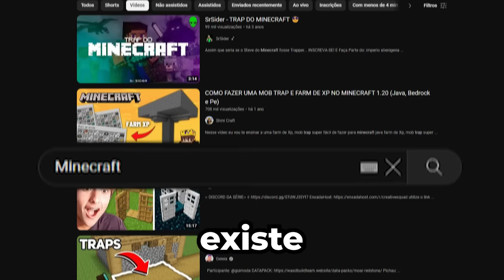Testando SHORTS HACKS de Minecraft